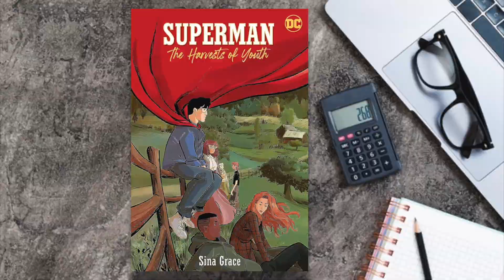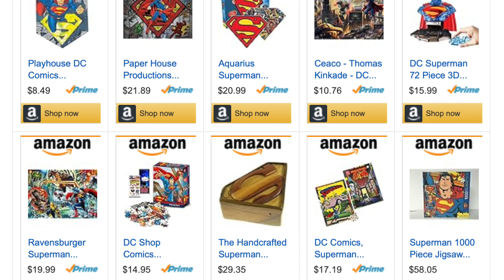"Superman: Legacy" Filming to Start March 2024 - Speeding Bulletin #995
Our top news stories: "Superman: Legacy" is likely to start filming in March, NECA announces a Toony Classics Superman 6 inch scale action figure, and we review the new "Superman: The Harvests of Youth" graphic novel.
Superman news for the period September 27 - October 3, 2023.

Featured Products and Links:
"Voices From Krypton"

Also, if you'd like to support the Superman Homepage, then you can become an official member of our YouTube channel with different levels of perks, all you have to do is go or you can become a sponsor through Patreon.com/SupermanHomepage.